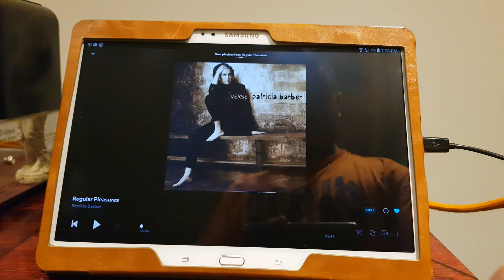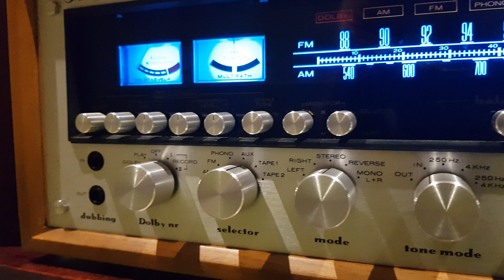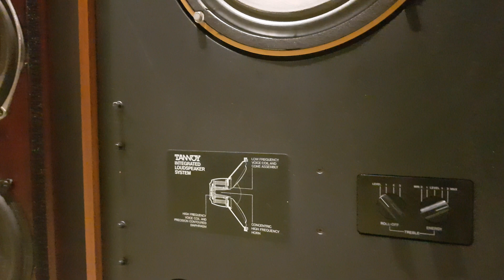Marantz 2325 (Fully restored) The best Marantz ever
Here is the details of the work done.

Replaced Power filter capacitors :-

Right Power Amplifier module:-

Removed Right Power Amplifier module,

Replaced and upgraded hot fasteners in driver stage,

Removed and tested Right Channel output devices,

Cleaned heatsink and replaced transistor insulating washers,

Replaced signal carrying transistor bolts and shakeproof washers,

Replaced critical coupler C701 with styro-bypassed Solen polypropylene,

Reworked poor soldering on previously replaced capacitors,

Re-assembled and tested.

Left Power Amplifier module:-

Removed Left Power Amplifier module,

Removed Left Channel output devices,

Re-assembled and tested.

Power Supply and Protection Circuit:-

Replaced and upgraded hot fasteners,

Removed and serviced protection relay,

Re-assembled and tested.

Phono Amplifier:-

Replaced C401, C402, C403, C404, C413, H405, H406, H409.

Note: C413 polarity is incorrectly marked in this unit.

Dolby Tone and Meter Board:-

Replaced C601, C602, C607, C608, C609, C610, C611, C612, C613, C614, C623, C624, C627,

Buffer Amplifier:-

Replaced CH05, CH06, CH07, CH13, HH11.

Am Tuner:-

Replaced C 167, C 168, C 169, C170, C171, C172, C173.

FM I.F. Amplifier:-

Replaced C204, C205, C208, C218, C219, C229, C242, C243, C244, C245, C249, C250, C256,

C260, 0261.

MPX Stereo Decoder:-

Replaced C302, 0304, C306, C307, C308, C309, C327, C328, C329, C331, C332, C337, C338,

Dolby Unit:-

Pre and Tone Amplifier:- ( Reverted back to original  BA312 module recently )

Removed Pre/Tone Amp board, desoldered and removed CE07, CE08, CE9, CE10, CE11, CE12,

Removed components affected by glue, cleaned PCB and replaced components.

Installed BA312 Modules, RE73 and remaining capacitors,

Replaced critical signal couplers CE05, CE06 with Solen polypropylene

bypassed with Mundorf EVO 0.022uF.

Front Panel Assembly and lighting:-

Removed front panel, controls and switches,

Removed dial string mechanism,

Removed radio scale plate,

Removed lamp assemblies and light guide,

Desoldered and cleaned function indicator lamp bar,

Replaced pea lamps with LEDs provided in kit,

Replaced Axial lighting array with LEDs provided in kit,

Installed 3D printed light guide provided in kit,

Re-assembled front panel, controls and switches,

Re-strung dial drive mechanism,

Replaced cursor lamp in dial assembly,

Removed decomposing rubber component in dial assembly and replaced,

Tested all lamps and refitted radio scale plate.

Replaced the light guide for the tuning meters with the one provided.

Multipath and Other Switches:-

Replaced CU01, CUO2, CUO3, CU04, CU16, CU17, CU20, CU21.

Rear Panel Assembly and Wiring:-

Removed all rear panel mounted components in preparation for IEC power input modification,

Removed power cable and Switched / Unswitched Outlets,

Marked and cut out Unswitched Outlet hole to suit IEC connector,

Reassembled rear panel components and ferrite bar antenna,

Re-wired / upgraded primary circuit to Australian Standard.

Replaced speaker terminals with custom 3D printed assembly.

Upgraded the speaker terminals.

Final Assembly and Testing:-

Removed, re-tightened and refit main rectifier assembly,

Set Left D.C. Offset and Idle Current in accordance with Service Manual,

Adjusted Voltage Regulator in accordance with Service Manual,

Tested all functions,

Tested all inputs and outputs,

Tested Audio Power Output: 174.8 Watts RMS @ 852, Both channels driven @ 240VAC

Soak Test OK — 24 Hours,

Listen Test: OK.

Added WC43 Woodcase